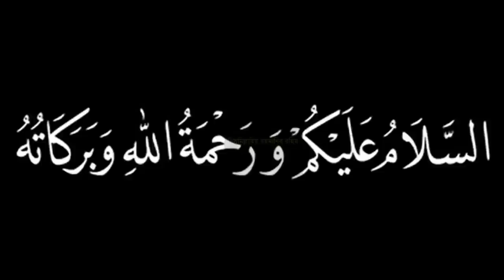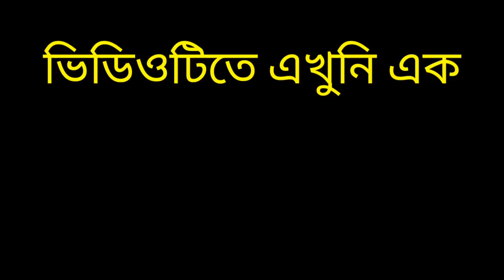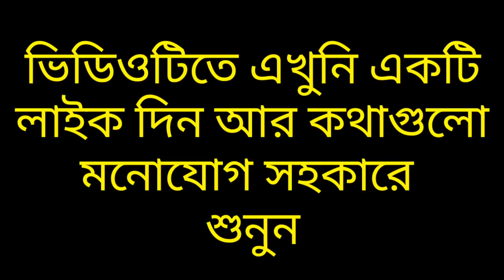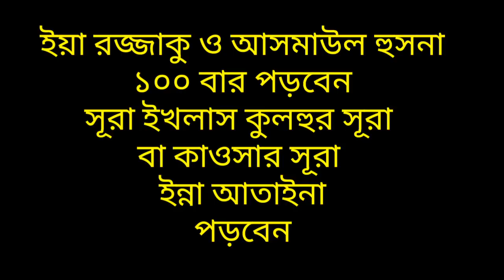জুমার দিন রাতে আল্লাহর নামটি ৩ বার পড়ুন মনের আশা পূরণ হবে ইনশাআল্লাহ ১০০%